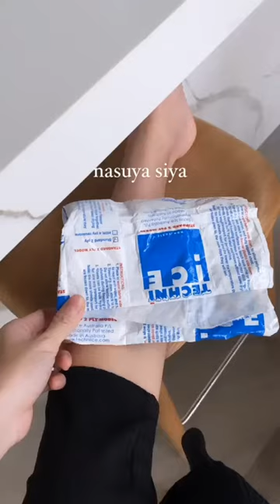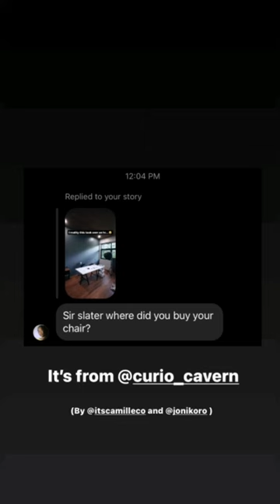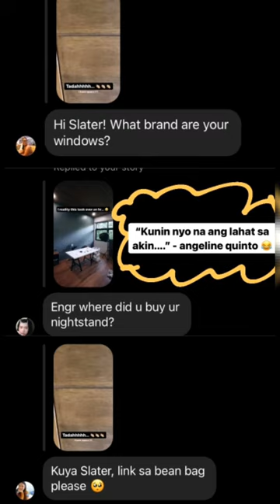SLATER YOUNG KRYZ AND BABY SCOTTIE